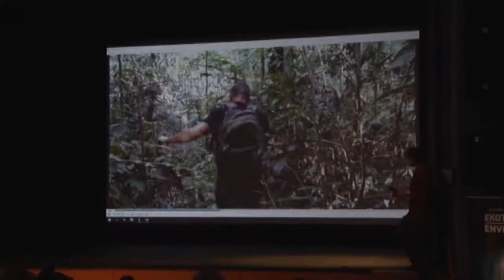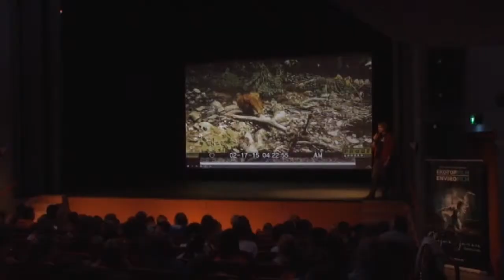Škodlivý palmový olej aj plasty v oceánoch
Ekotopfilm píše tento rok už svoj 45. ročník. Prievidza patrí medzi tie slovenské mestá, v ktorých organizátori festivalu dokumentárnych filmov s ekologickou tématikou našli priestor pre ich projekciu. 25. septembra mala mladá i staršia generácia Prievidžanov možnosť vidieť výber toho najlepšieho z aktuálneho ročníka.